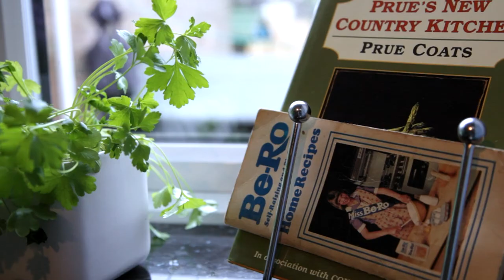Liz Calvert, A day in the life with secondary breast cancer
Read more days in the lives of people with secondary breast cancer, find out about our free support, and join our campaign for improved standards of care